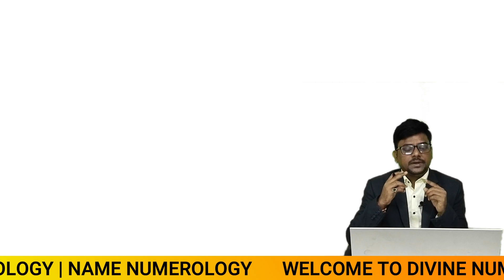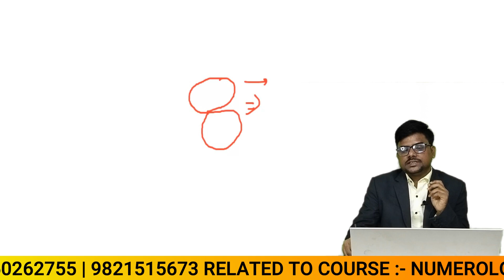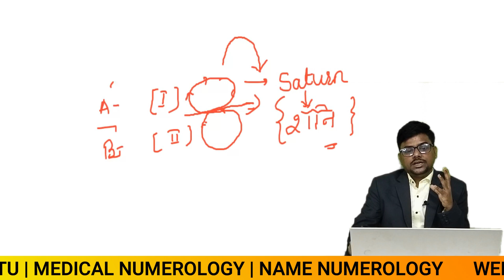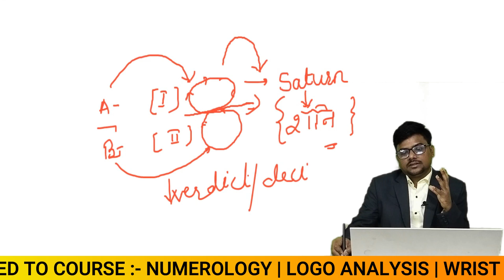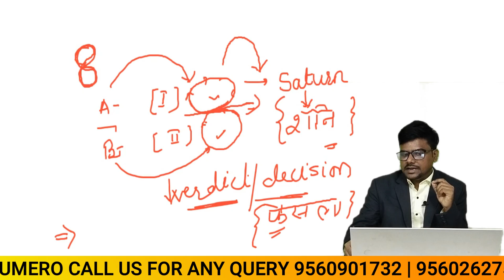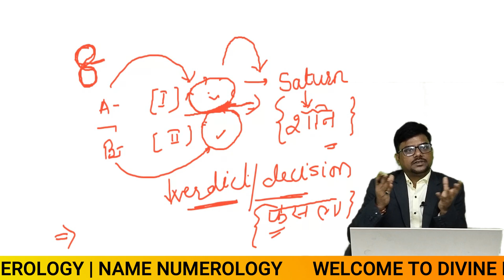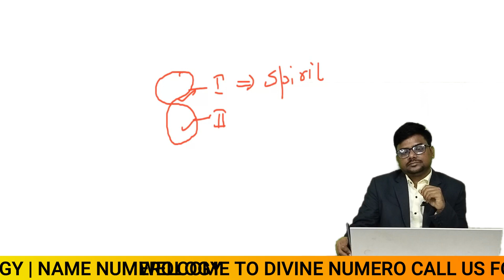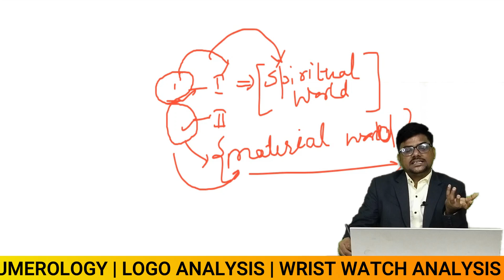Shape of 8 Number | By Sandeep Kumar Rawat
HELLO EVERYONE,
THROUGH THIS CHANNEL I WANT TO SPREAD THE DIVINE SCIENCE OF NUMEROLOGY IN AN AUTHENTIC MANNER  SO THAT MILLIONS OF  PEOPLE ACROSS THE WORLD  CAN GET THE LIGHT OF DIVINE SCIENCE TO LIGHT UP THEIR LIVES.

For the last ten years i have been in different modalities of occult science be it numerology, graphology, astrology, etc.

We provide in-depth and enriched knowledge of different and unique segments of occult sciences. Astro-numerologist Sandeep Kumar Rawat has always been attracted towards numbers since childhood and has done deep research in the role and impact of numbers in individual’s life. and has come up with excellent, mysterious and unique findings.

-: Our Course's :-

✅ Numerologist
✅ Astrologist
✅ Logo Analysis
✅ Wrist Watch Analysis
✅ Graphology
✅ Signature Analysis

Divine Support Number :-
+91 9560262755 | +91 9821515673